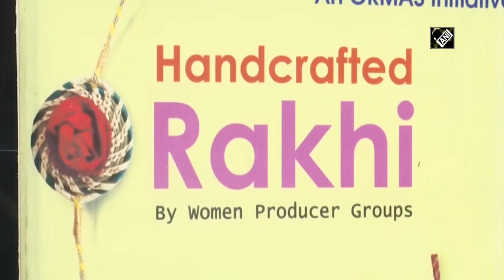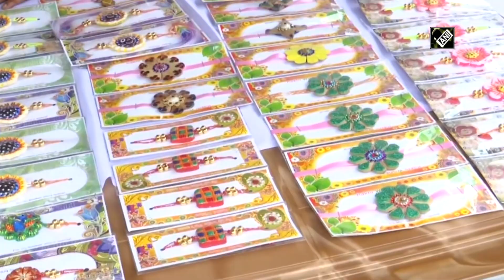Women Self Help Groups in Odisha make eco-friendly rakhis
Bhubaneswar (Odisha), Aug 16 (ANI): As the festival of Rakshabandhan getting closer, members of women Self Help Groups (SHG) from rural Odisha are selling eco-friendly 'rakhis'. Women from different SHGs from the districts of Khordha, Jajpur, Jagatsinghpur, Mayurbhanj and Keonjhar have been making these eco-friendly rakhis for the festive occasion and creating awareness for a pollution-free environment. The initiative has been made and supported by Odisha Rural Development and Marketing Society (ORMAS).(AS)